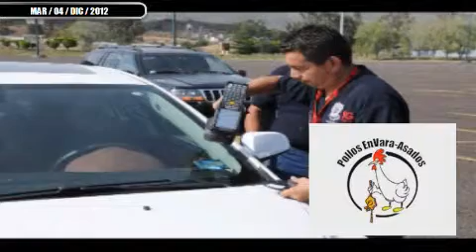OTRA VEZ EN REGISTRO PUBLICO VEHICULAR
¡OTRA VEZ! EN REGISTRO PUBLICO VEHICULAR - Captured Live on Ustream